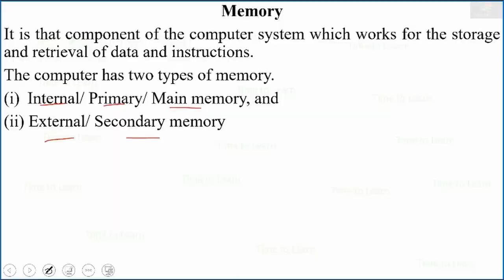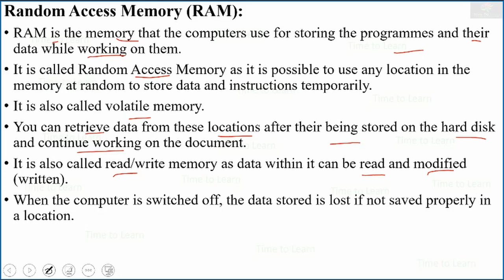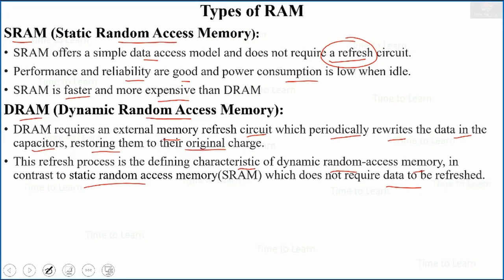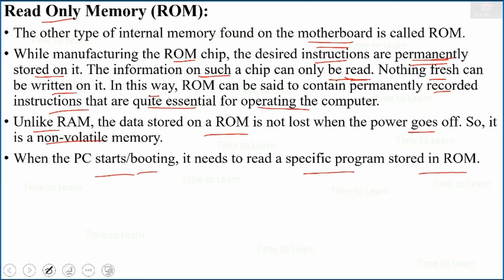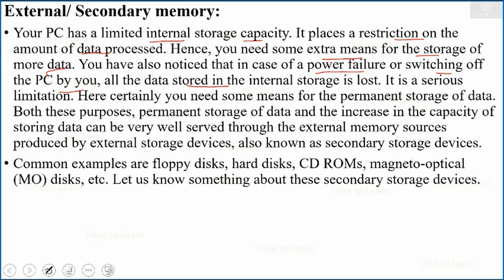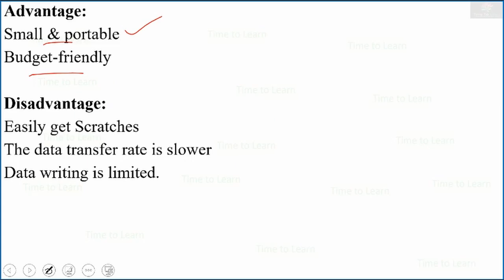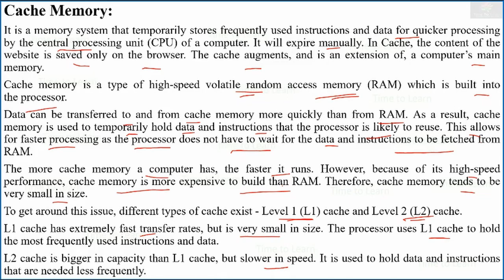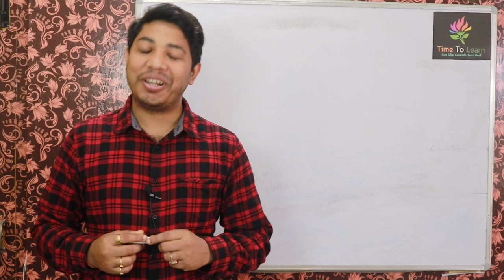Computer Memory in Bengali: Types of Memory| Primary Memory| Secondary Memory | Cache | Cookies